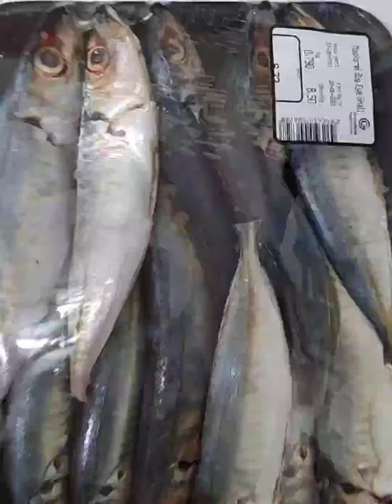Chicken and Cashew Nuts Stir fry.(Girlyn Recipe)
Chicken and Cashew Nuts Stirfry ala Girlyn 🥰